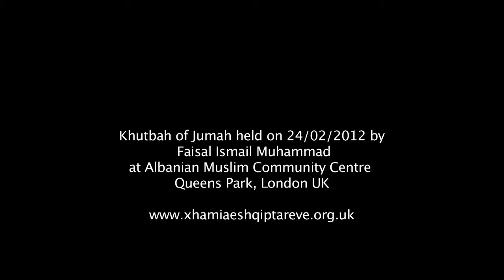Khutbah of Faisal Ismail Muhammad -1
Khutbah of Faisal Ismail Muhammad held on Friday Prayer 24/02/2012 at Albanian Muslim Community Masjid, Queens Park, London UK